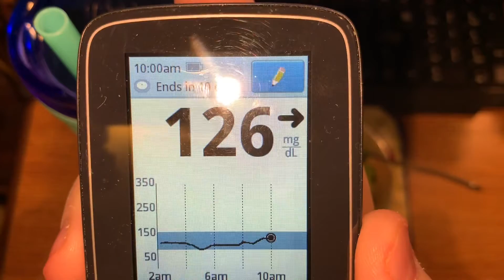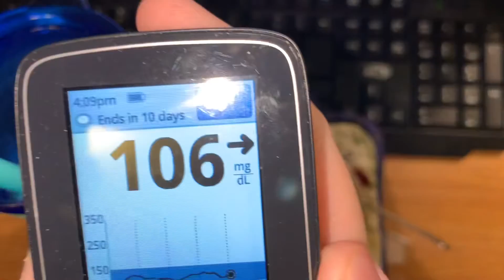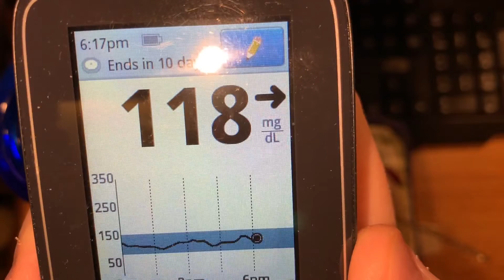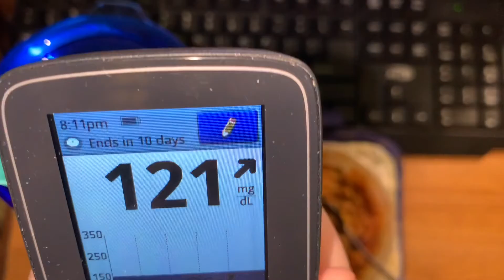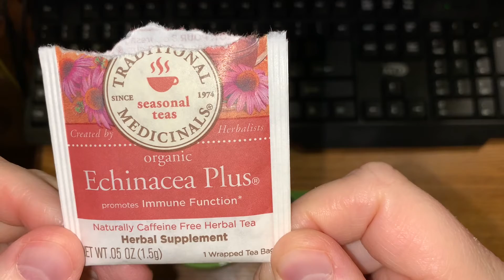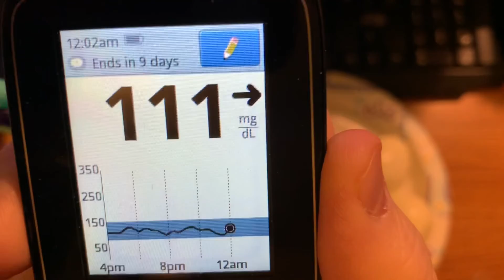6-14-2021 video of Monday’s meals (no insulin day eighty-nine)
This is compilation of my meal shorts for Monday June 14, 2021!  This is everything I ate and drank today!  Thank you for your support!